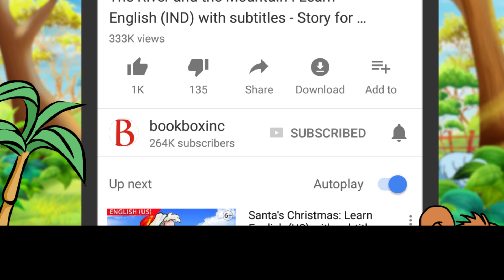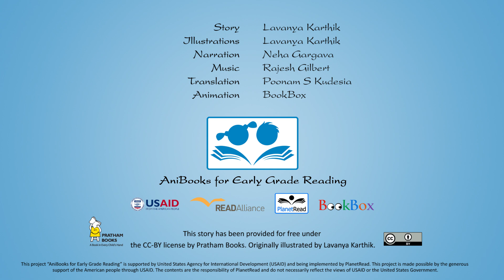बहुत बड़ी! बहुत छोटी! Learn Hindi with subtitles - Story for Children and Adults "BookBox.com"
Shanu is too big for Ammi to carry. And too small to go to school alone. Are you too small to read this story on your own? Or are you too big to have someone read it aloud with you? Watch it and find out!

बहुत बड़ी! बहुत छोटी!
लेखिका - लावण्या कार्तिक
“मैं तुम्हे नहीं उठा सकती शानू,”
अम्मी कहती हैं,
“तुम बहुत बड़ी हो!”
“अभी तुम स्कूल अकेले नहीं जा सकती,”
अब्बू कहते हैं,
“तुम बहुत छोटी हो!”
“छोटी के बिस्तर में
तुम नहीं सो सकती शानू,”
दादू कहते हैं!
“तुम छोटी को उठाकर
पार्क में नहीं ले जा सकती,”
दादी कहती हैं,
“अभी तुम बहुत छोटी हो!”
शानू हैरान है।
एक ही समय में
वह एक साथ बहुत बड़ी
और बहुत छोटी कैसे हो सकती है?
पुरानी गुलाबी फ्राक पहनने के लिए
बहुत बड़ी,
लेकिन स्टोव पर
डोसा बनाने के लिए बहुत छोटी!
दादू की पीठ पर चढ़ने के लिए
बहुत बड़ी?
और छोटी को गोद में उठाने के लिए
बहुत छोटी?
“तो मैं क्या करने के लिए
एकदम सही हूँ?”
शानू सोचती है।
अम्मी ने मुस्करा कर कहा,
“तुम इतनी बड़ी हो
कि बड़े स्कूल जा सको!”
“और इतनी छोटी हो
कि मैं तुम्हें अपने कंधों पर बिठा सकूँ,”
अब्बू ने कहा!
“तुम बस इतनी बड़ी हो
कि मुझे सुबह की सैर पर ले चलो,”
दादू ने कहा!
“और तुम बस इतनी छोटी हो
कि मैं तुम्हें कहानियाँ सुना सकूँ,”
दादी ने कहा!
“और तुम हमेशा,
हमेशा इसके लिए
एकदम सही उम्र की रहोगी,”
सब ने कहा
ओर उसे सुखद,
अद्भुत आलिंगन में भर लिया।

Story: Lavanya Karthik
Illustrations: Lavanya Karthik
Animation: BookBox
Translation: Poonam S. Kudesia
Narration: Neha Gargava

This story has been provided for free under the CC-BY license by Pratham Books, which is a not-for-profit children's books publisher with a mission to see "A book in every child's hand". to know more. Artwork has been adapted from the original book while the animation, music and narration have all been done by BookBox. This story artwork is originally illustrated by Lavanya Karthik.